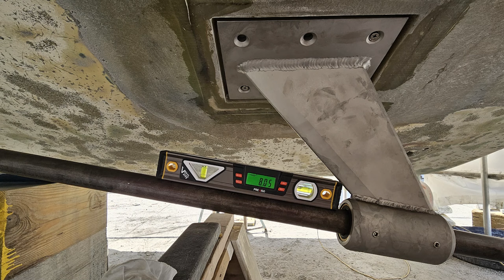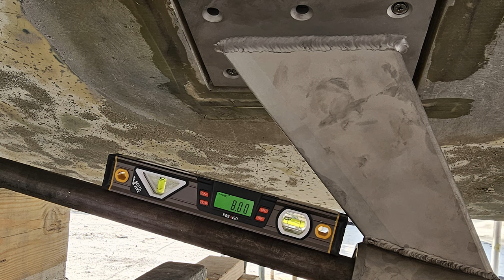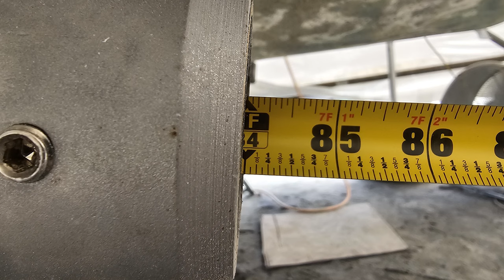Bertram 31 Repower Refit EP08 DIESEL Conversion -- MAJOR GLASSWORK COMPLETE!!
Up to date progress on the Bertram 31 Diesel Conversion